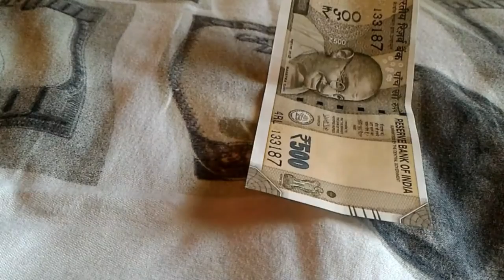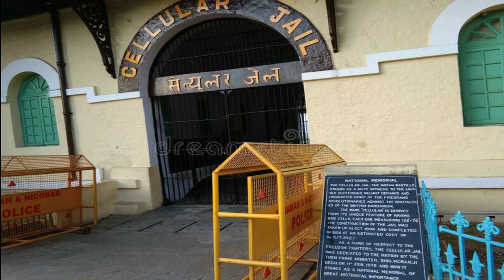TRAVEL TO ANDAMAN AND NICOBAR ISLANDS/URDU/HINDI| AHSANTV.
The beautiful island and viewers should be enjoy this documentary.